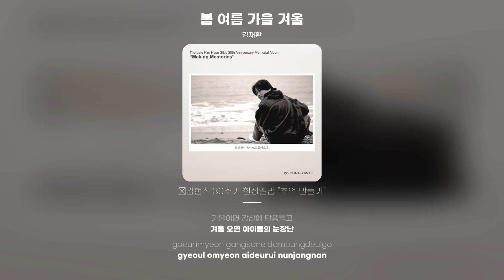[Lyric Video] 김재환 (KIM JAE HWAN) - 봄 여름 가을 겨울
김재환 - 봄 여름 가을 겨울
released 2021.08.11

봄이 오면 강산에 꽃이 피고
여름이면 꽃들이 만발하네
가을이면 강산에 단풍들고
겨울 오면 아이들의 눈장난
아 아 아 아름다운
아 아 아 우리 강산
봄 여름 가을 아 아 아 겨울
해가 바뀌어도 변하지 않는
아름다운 우리 강산
봄 여름 가을 겨울
봄이 오면 강산에는 꽃
여름이면 꽃들이 만발해
가을이면 강산에는 단풍
겨울이면 나도 눈장난
아 아 아 아름다운
아 아 아 우리 강산